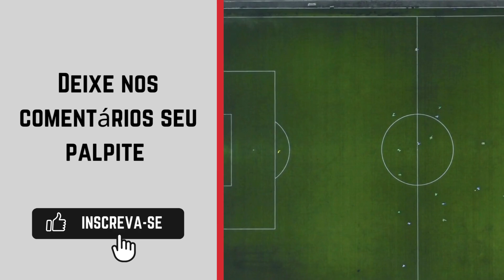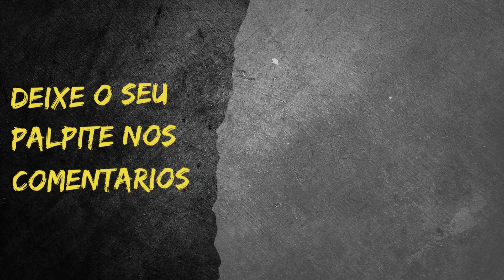JC x 3B Sport - Campeonato Brasileiro Feminino Série A2